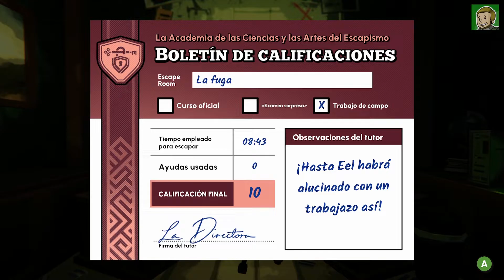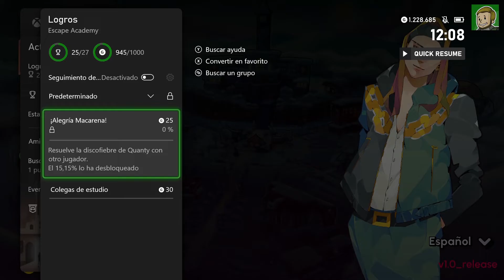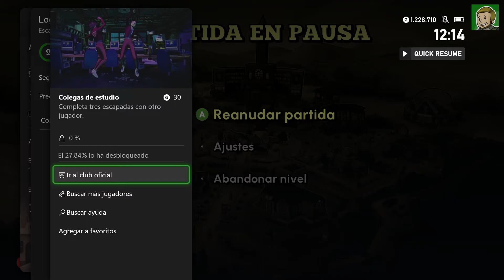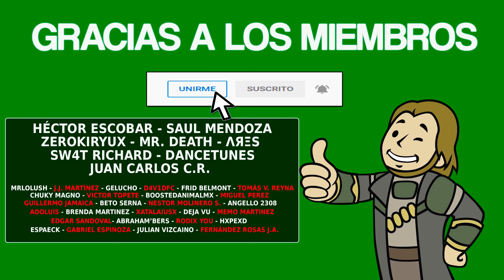ESCAPE ACADEMY - Guía completa [LOGROS/TROFEOS]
▪️ Fecha de Salida: 14/07/2022
▪️ Precio: 19.99€
▪️ Tiempo Estimado: 1-2 horas

TIMELINE
00:00 - Intro
01:08 - L/T - Estudiantes de intercambio
03:23 - PRÓLOGO: Presentaciones
05:29 - Periódico 1/10
06:30 - Capítulo 1
06:40 - EL EXAMEN DE INGRESO
06:55 - Periódico 2/10
10:22 - L/T - Prodigio Musical
14:21 - BAJO PRESIÓN
14:25 - L/T - Buscatrilladoras
14:39 - Periódico 3/10
17:32 - ARTISTA DEL ESCAPISMO
19:39 - Periódico 4/10
25:14 - LA FUGA
25:27 - Periódico 5/10
31:20 - Capítulo 2
31:35 - RATA DE LABORATORIO
32:05 - Periódico 6/10
37:17 - DESAFÍO DE SABORES
44:13 - LA TETERA
44:26 - Periódico 7/10
50:55 - LA SALA DE LOS RIVALES
51:24 - Periódico 8/10
54:02 - L/T - Giros de especialista
59:58 - Capítulo 3
01:00:05 - NO HAY HUMO SIN FUEGO
01:00:20 - Periódico 9/10
01:06:53 - TÉ EXPLOSIVO
01:11:35 - Periódico 10/10
01:14:09 - CARA A CARA
01:14:39 - L/T - Cerradura de seguridad
01:16:25 - SECRETO OSCURO
01:32:52 - L/T - ¡Alegría Macarena!
01:37:05 - L/T - Colegas de estudio